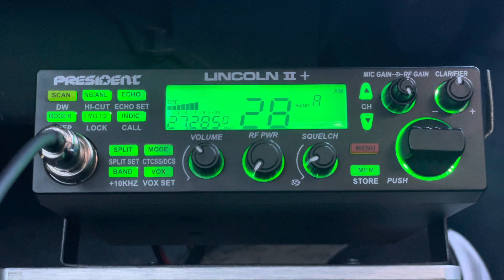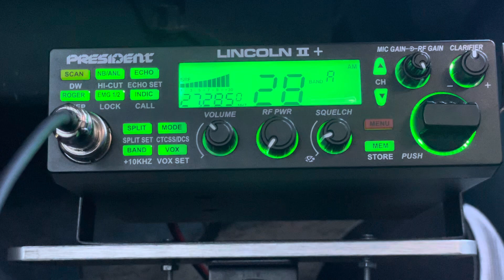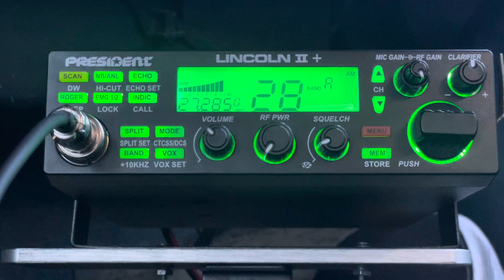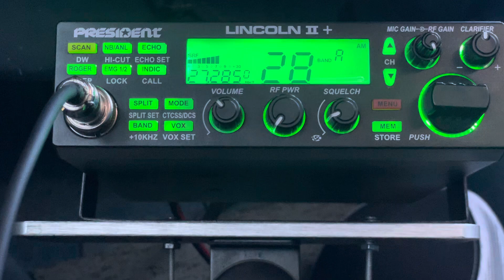25 in the Deep South. Ricochet GA. 401 “on Playback”. 808 Mobile CO.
Can DX skip